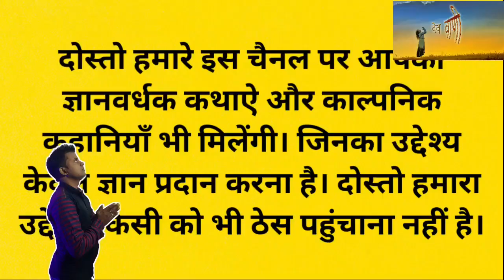एक बुढा सपेरा और एक क्रूर डॉक्टर तथा मृत पुत्र - कथा ( भाग-3 )